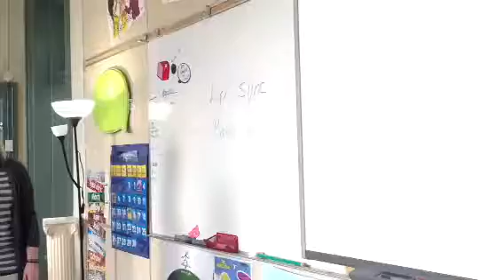Freeman lip sync battle